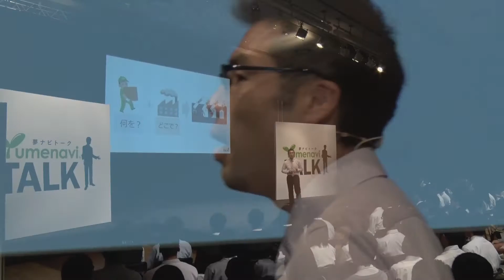学習するロボット／東北学院大学 郷古 学 先生【夢ナビTALK】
郷古 学 先生のプレゼンテーションに興味を持ったら以下をチェック！
★郷古 学 先生の800字講義一覧
【ロボットに促されて行動するって？　人間とロボットの新しい関係】